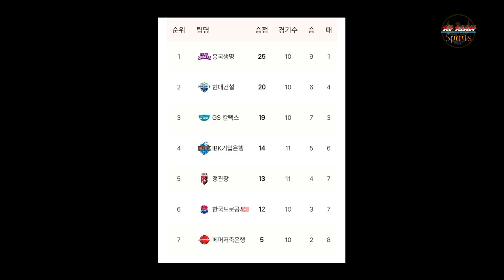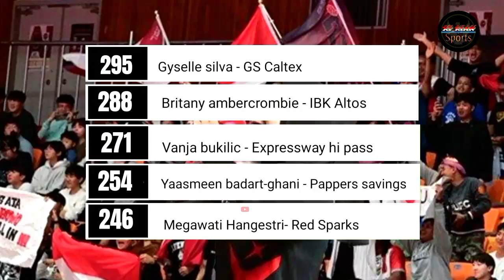IBK altos pamer bloking,Red sparks rungkad lagi, megawati masih ada di daftar 5 besar top skor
megawati dalam laga ini masih mampu mencetak 20 poin,dengan tambahan 20 poin tersebut megawati masih tertahan di peringkat ke 5 dengan 246 poin.

diperingkat pertama top skor, ada gyselle Silva GS caltex dengann 295, di ikuti britany ambercrombie IBK altos dengan 288 poin di peringkat ke 2, selanjutnya vanja bukilic Expressway dengan 271 poin dan yasmin badar ghani pappers saving dengan 254 poin di posisi ke 4